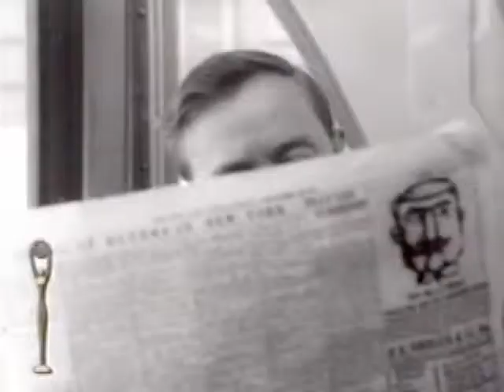Clio Awards 40th Anniversary Reel - 015 - Mennen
Mennen High Sierra treats your face instead of slapping it.